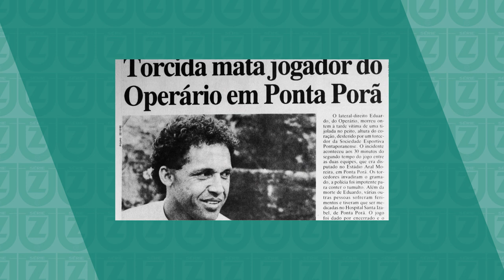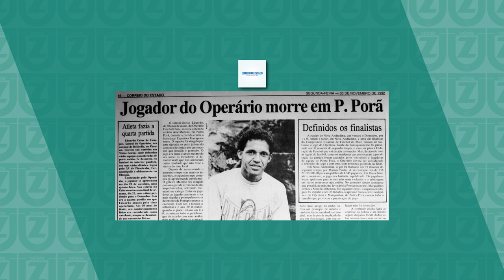A maior tragédia do futebol do Mato Grosso do Sul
A DocSérieZ é a série onde vamos nos arquivos do futebol brasileiro e mundial para relatar histórias esquecidas

Siga nosso trabalho